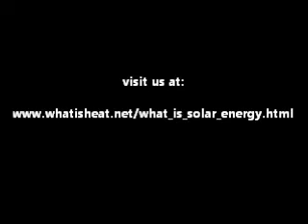What is solar energy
-very good information on solar energy and solar heat